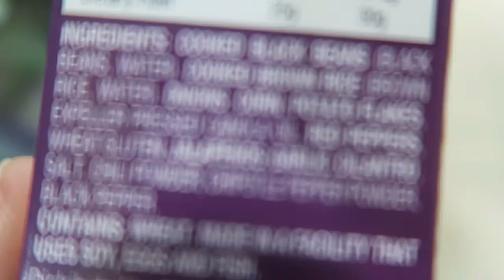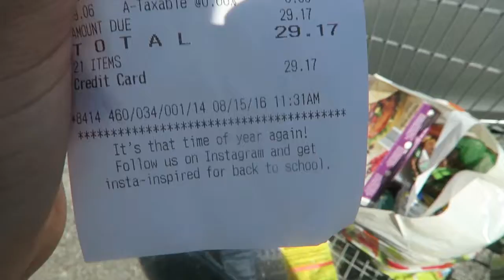Girl you need to go grocery shopping and be an adult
#7 Monday August 15, 2016